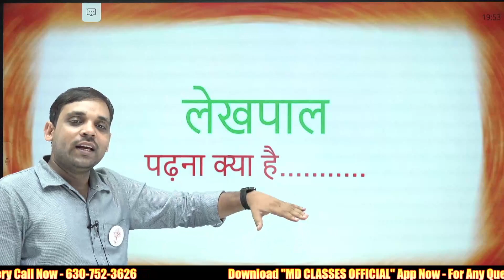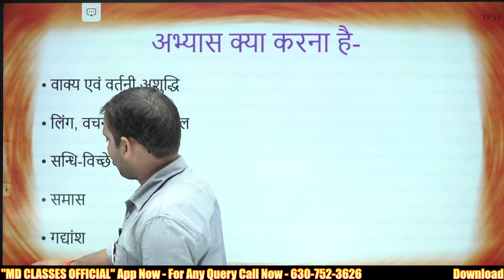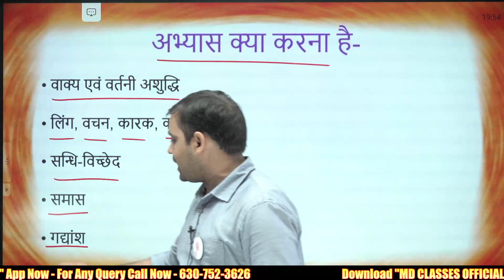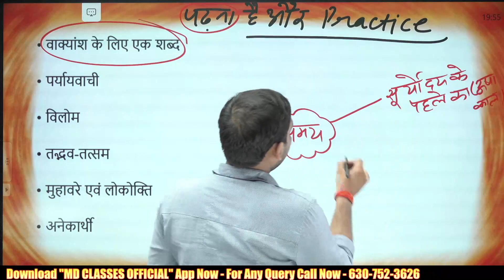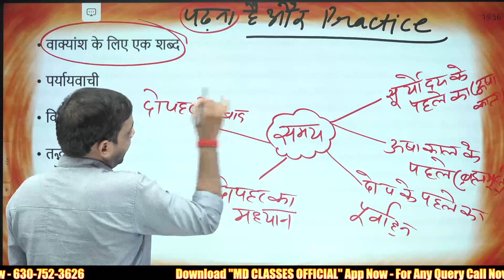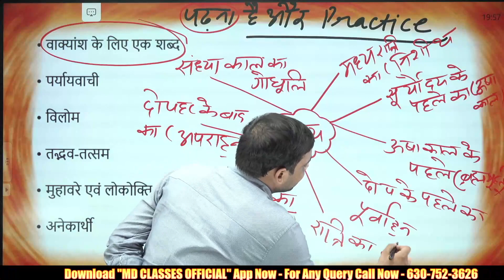UP LEKHPAL HINDI CLASSES | BEST STRATEGY HINDI FOR UP LEKHPAL 2022 | Target 25/25 Hindi Lekhpal Exam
➖➖➖  👇 Playlists Section👇   ➖➖➖

🔥UP LEKHPAL SPECIAL || Rapid Fire Series🔥

UP LEKHPAL SPECIAL🔥बीघा सीरीज🔥 | Lekhpal 2022 Most Expected Questions